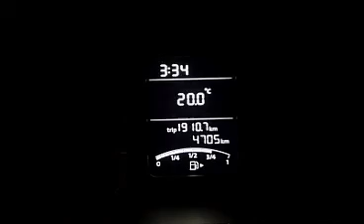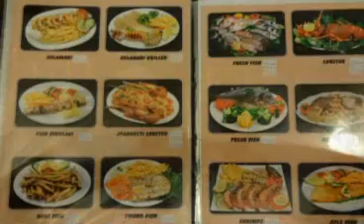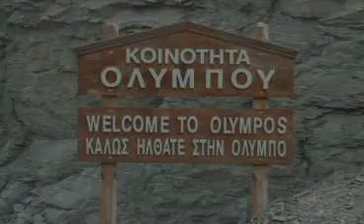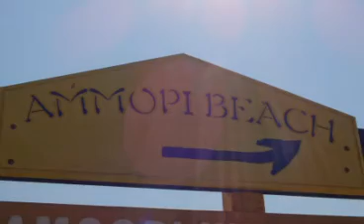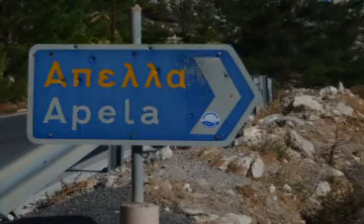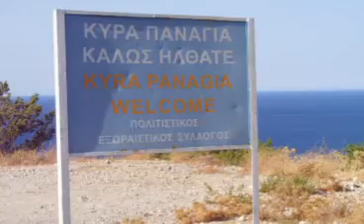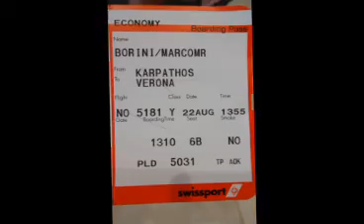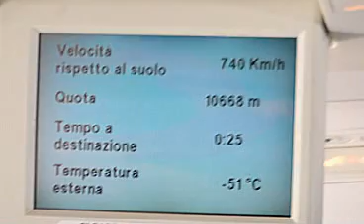KARPATHOS agosto 2014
Una settimana in questa isola greca da sogno...